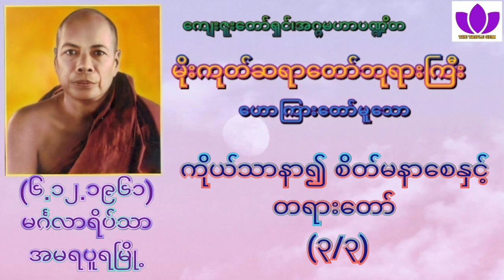🌼မိုးကုတ်ဆရာတော်ဘုရားကြီး🌼၏🌷ကိုယ်သာနာ၍ စိတ်မနာစေနှင့် တရားတော် (၃/၃)🌷 Mogok Sayadaw🙏🙏🙏